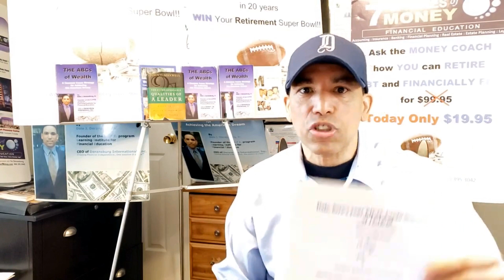Refund 2 Retirement Webinar -Register Now!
Refund 2 Retirement Webinar:
1. Maximize PPP
2. Maximize EIDL
3. Maximize Schedule C write-offs
4. Maximize K1
5. Maximize Refunds
6. Maximize Earned Income Credits
7. Business
8. Real Estate
9. Forex Fund
10. Register Now